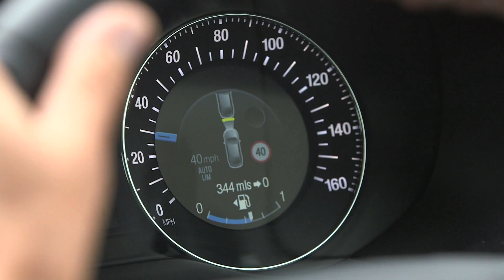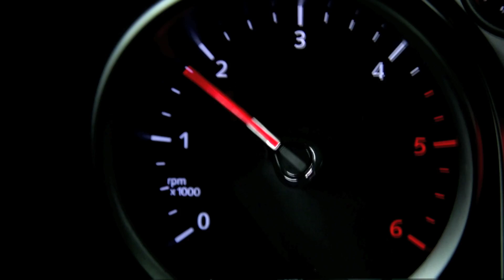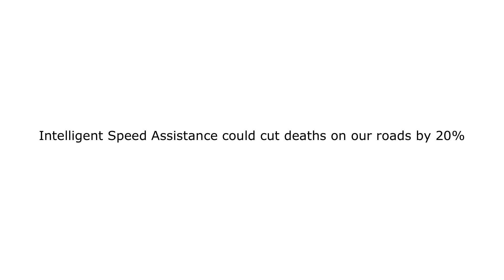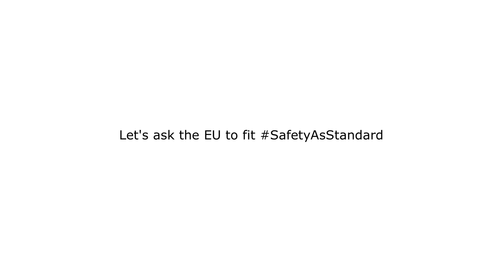Fitting SafetyAsStandard : Intelligent Speed Assistance (ISA)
This new film from ETSC makes the case for making overridable Intelligent Speed Assistance a standard feature on all new vehicles in Europe. The five-minute video has been launched as the European Commission continues work on the development of the next generation of vehicle safety standards, expected to be launched later this year.

The experts featured in the video are:
Oliver Carsten, Professor of Transport Safety, University of Leeds
Aled Williams, Programme Manager, EuroNCAP
Dr Áine Carroll, National Rehabilitation Hospital, Dublin
Ellen Townsend, Policy Director, ETSC
Koen Ricour, TISPOL - The European Traffic Police Network

Financial support from:
Safer Roads Foundation
Flemish Government
Fundación MAPFRE
3M

With grateful thanks to:
EuroNCAP
Ford UK
National Rehabilitation Hospital, Dublin